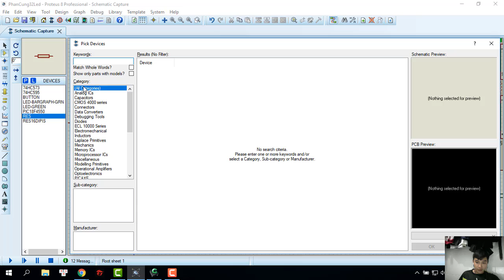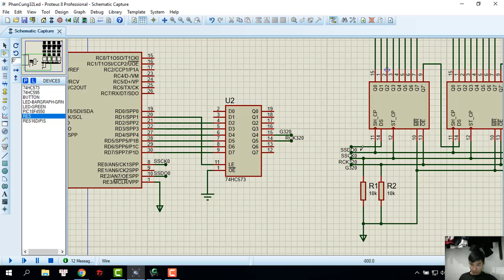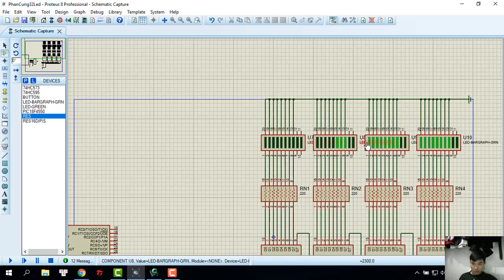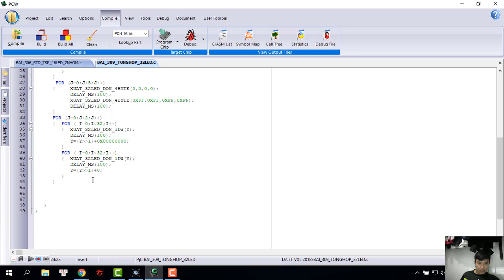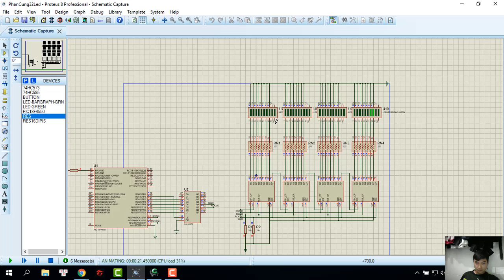Điều khiển module 32 led đơn || TTVXL - Thầy Hiệp - Sáng T3 || VÕ NGỌC TIẾN - 15141307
Điều khiển module 32 led đơn || TTVXL - Thầy Hiệp - Sáng T4 || Ngô Hữu Hậu - 15119086